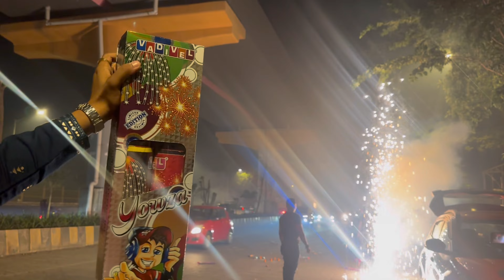MUMBAI KI DIWALI 🪔 | Diwali Shopping | Diwali Celebration | Diwali Vlog | Aaeraa Singh Rawat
This video does not intend to offend anyone. Respect everyone.